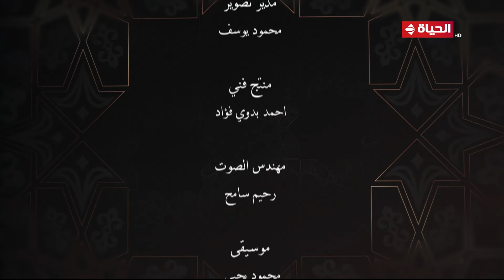الإمام الطيب مع فضيلة الدكتور " أحمد الطيب " | 11 رمضان 2024 - الحلقة كاملة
برنامج "" الإمام الطيب ""
 برنامج ديني من تقديم فضيلة الإمام الأكبر أحمد الطيب شيخ الأزهر الشريف يتناول عدداً من القضايا الحياتية والفكرية التي تهم قطاعات المجتمع بأسلوب يظهر وسطية الإسلام وتسامحه.